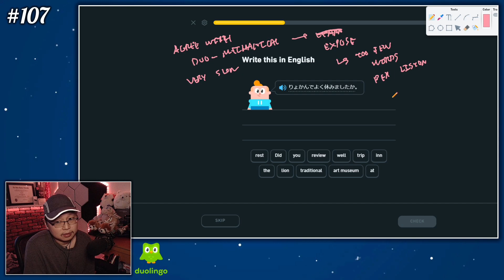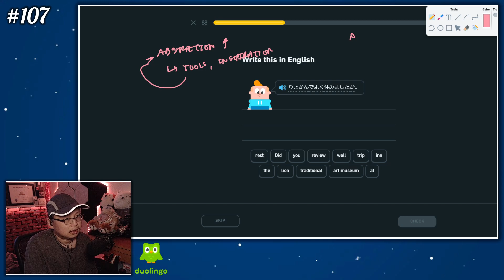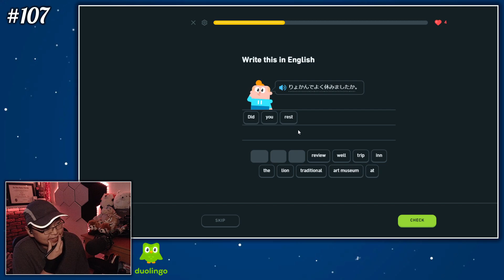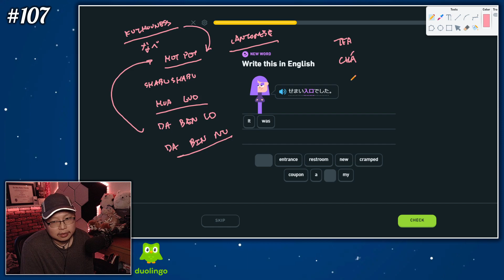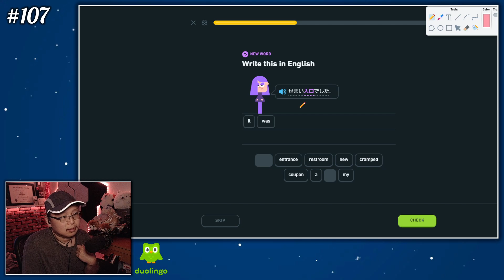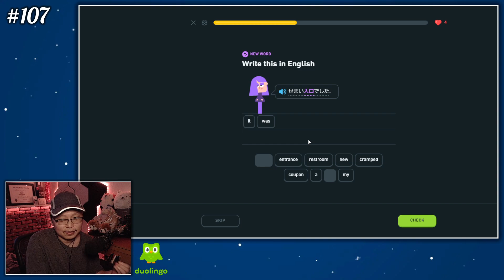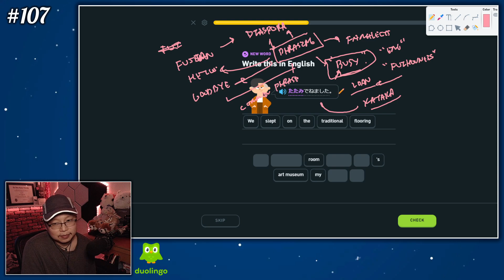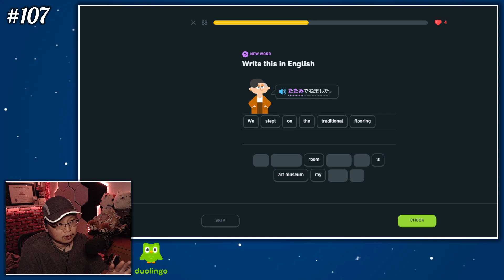MAKU DIGRESSES: Authenticity, Diaspora, and Multiculturalism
B-roll feature: Duolingo